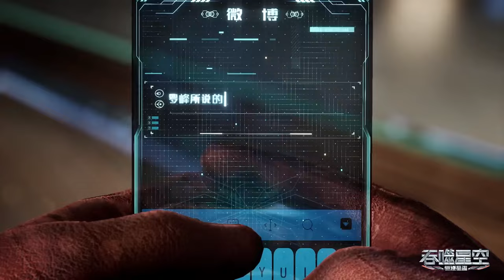⚓罗峰爆发生命潜能征服宇宙，诺岚山计划曝光，三兄弟暴虐金角巨兽！【吞噬星空 Swallowed Star】